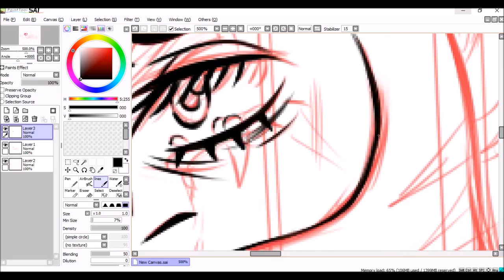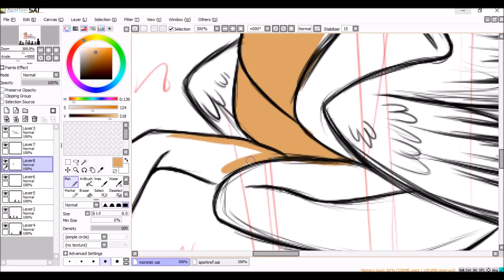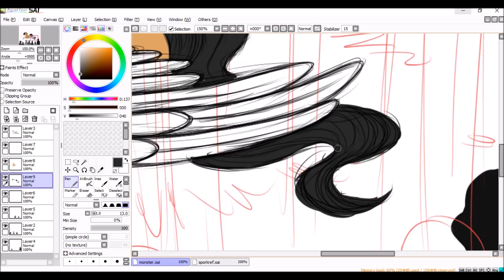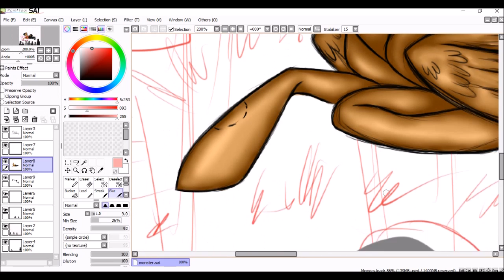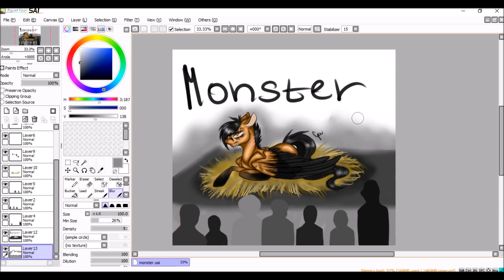Monster (speedpaint)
Heya! It has been a while again. This is just a little vent drawing and  as you can tell ,i got really lazy with it in the end.I was hesitant  about posting it at all,but there it is. Hope you enjoy it anyway!